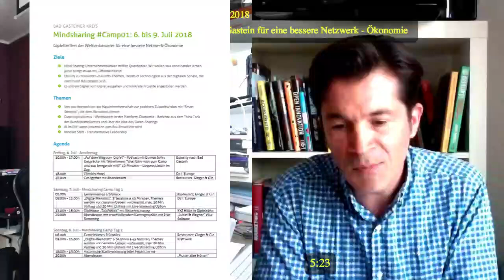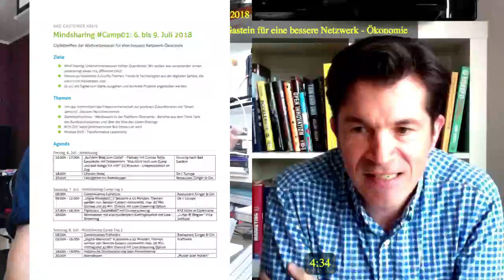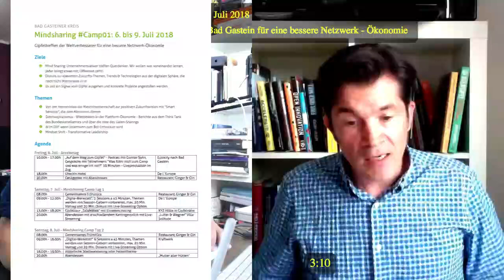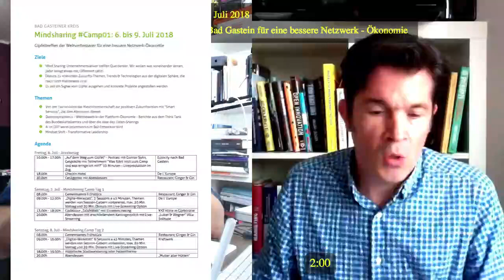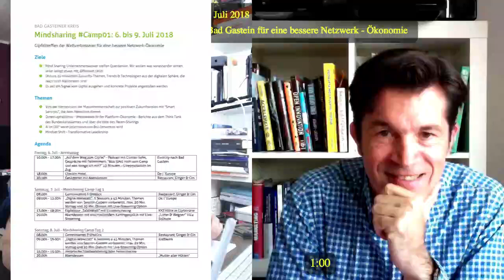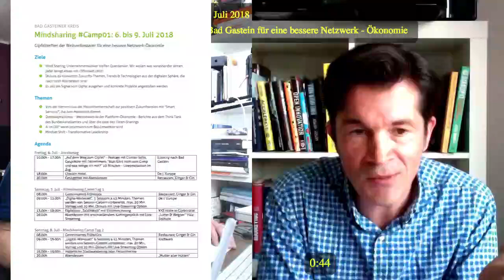Das neue Davos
Gipfeltreffen der Weltverbesserer in Bad Gastein für eine bessere Netzwerk - Ökonomie Camp01.